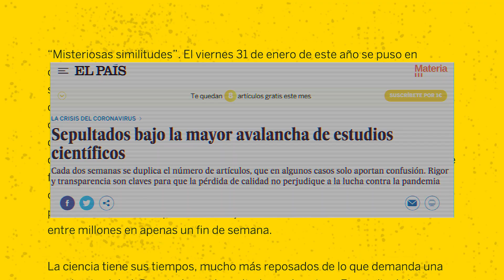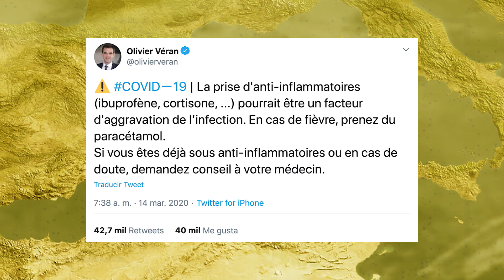Contexto: El cambio en el conocimiento científico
Nuestra forma de vida cambió radicalmente debido a la pandemia del COVID19. Guillermo Grance nos explica en Contexto sobre los cambios el conocimiento científico.